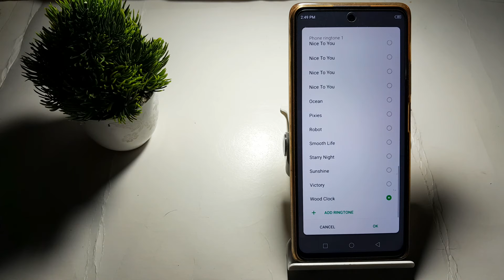how to default phone ringtone 1 infinix Note 10 pro